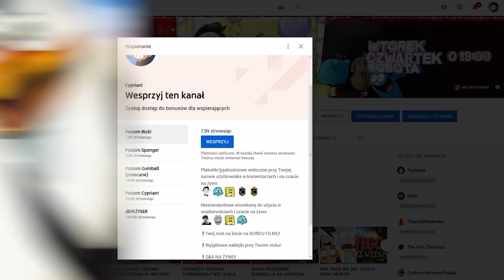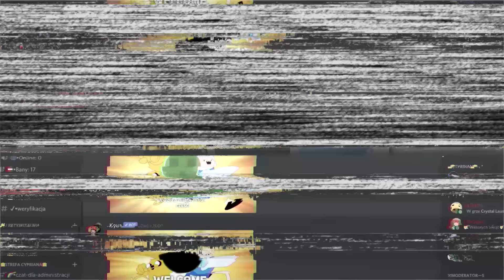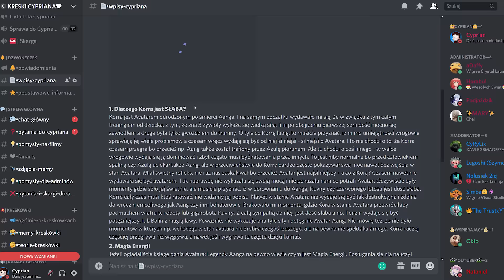Dlaczego RICO NIE UMIE MÓWIĆ?! Pingwiny z Madagaskaru Teoria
Cześć, ja jestem Cyprian! Dzisiaj zastanowimy się dlaczego Rico z Pingwinów z Madagaskaru nie mówi..

┌ 📢Chcesz więcej? Zostaw suba📢
🔥twój uśmiech ➫ NOWY ODCINEK NIEDŁUGO!